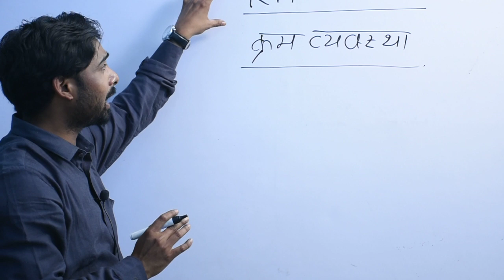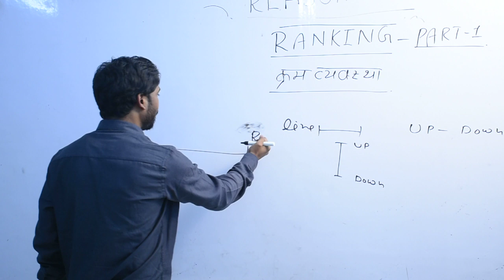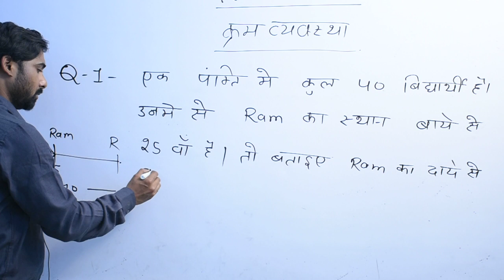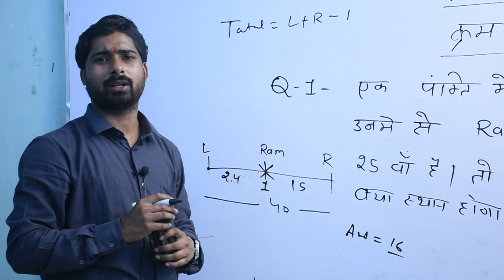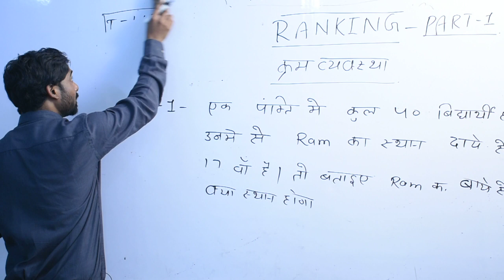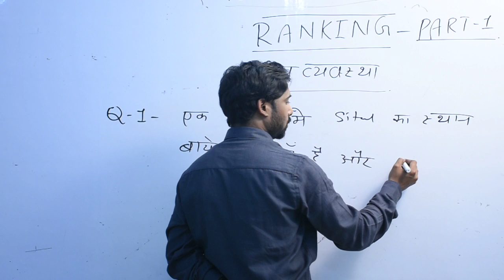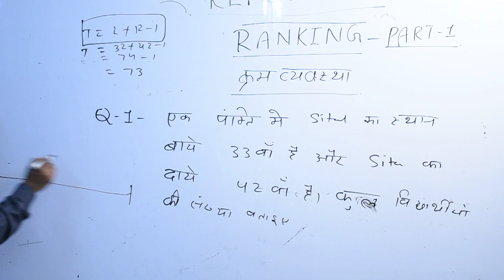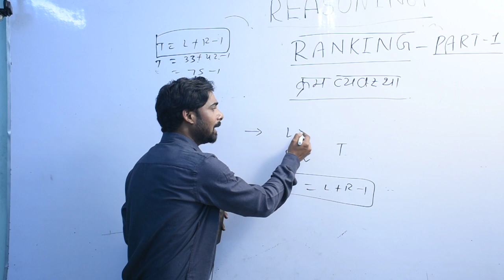#🔴4:00PM UPP/UPSI [REASONING] || BEST UPP/UPSI [REASONING]|| important [REASONING] CLASS